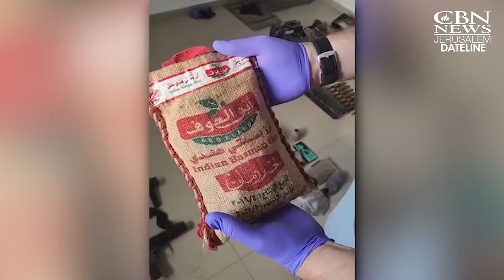Israel Tells UN to Move Aid Trucks North to Help the Hungry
KEREM SHALOM CROSSING, Israel – There's no doubt that innocent people are suffering in Gaza. The major question remains, however: who's responsible?

CBN News traveled to the Kerem Shalom crossing at the Gaza border to get a better idea of the aid moving into Gaza.

Israel insists it is facilitating the movement of goods into the Gaza Strip.